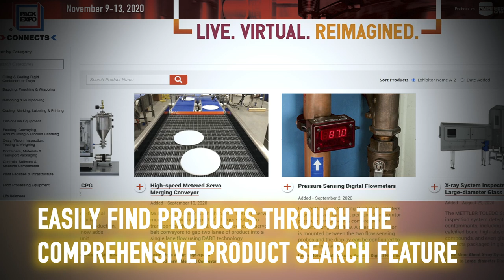Connect with 600+ Suppliers at PACK EXPO Connects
PACK EXPO Connects opens everywhere November 9! The innovative online event platform gives you the opportunity to interact with 600+ suppliers and technical experts, engage in 2,600 LIVE product demos, learn from industry leaders in 50+ educational sessions and tap into trends. With video, chat and Q&A, you can make limitless connections.

Register your team for free at packexpoconnects.com.